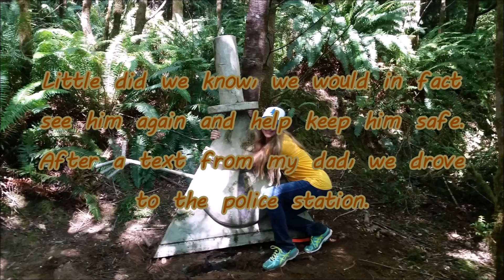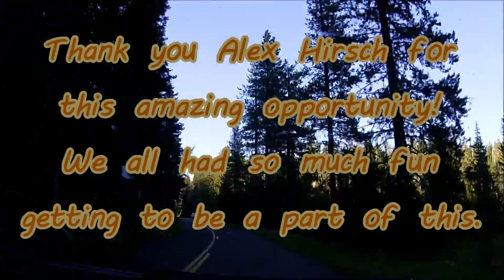BILL'S REMOVAL! And my part in the CipherHunt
EDIT: For confirmation, I did NOT remove the statue!! The guy you see in the video was hired by the property owner in Florida to remove Bill and turn him in to the police.

A summary of my time in the CipherHunt!
Thank you Alex Hirsch for making this wonderful experience possible for us!
I am so glad I got to be a part of it, thank you everyone!
Sorry for terrible editing, still new to this!!

[edit - 4/29/2020]
If you're watching this video, thank you for still being interested in the Cipher Hunt and Gravity Falls! Please know that I have come a long way in my cinematography/editing skills since the making of this, so I apologize for the cringe :)